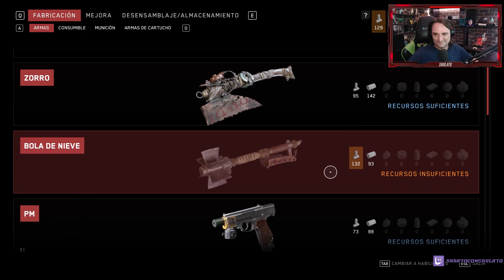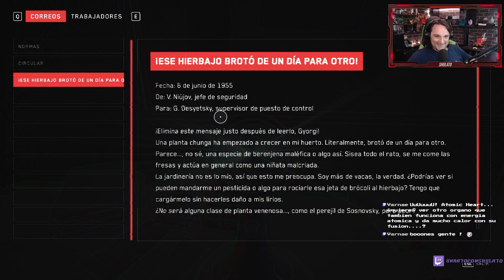Atomic Heart (2023). #18. Pesticida para todos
Maravillosa distopia de una URSS decente.

 ¡Bienvenidos a 'Atomic Heart', un juego que te llevará al corazón de una distopía alternativa en la Unión Soviética donde la ciencia loca y los horrores biológicos son solo el pan de cada día! En esta aventura, asumes el papel de un agente especial enviado a una instalación de investigación que ha sufrido una serie de problemas técnicos... ¡y por problemas técnicos nos referimos a monstruos de pesadilla y robots que parecen tener una pizca de locura soviética!

 Mientras exploras esta instalación desierta, te enfrentarás a una variedad de enemigos extraños y aberrantes, desde soldados zombis hasta neveras parlantes. Sí, has leído bien, incluso las neveras tienen algo que decir en este mundo extraño. Pero no te preocupes, también tendrás armas alocadas, desde pistolas de rayos hasta llaves inglesas radioactivas, para defenderte de estos peligros.

 El ambiente es algo así como si Salvador Dalí hubiera diseñado una versión de pesadilla de la Unión Soviética. Los pasillos retorcidos, las salas de laboratorio y los jardines surrealistas te harán preguntarte si estás en un juego de disparos o en un viaje ácido.

 La trama es tan retorcida como el escenario, con giros y vueltas que dejan perplejo al jugador. No te preocupes si no entiendes todo lo que está sucediendo, porque es probable que nadie lo haga.

 En 'Atomic Heart', no puedes dar nada por sentado. Los objetos más inocentes pueden convertirse en amenazas mortales y las situaciones más absurdas son simplemente otro día en la oficina. En resumen, prepárate para un paseo en montaña rusa a través de la ciencia loca y los horrores bizarros de la Unión Soviética en 'Atomic Heart'. ¿Estás listo para sumergirte en esta experiencia absurda y aterradora? ¡Buena suerte, camarada!